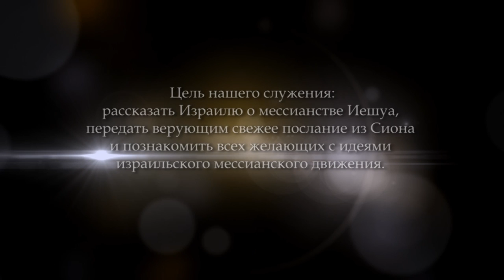Деньги. Часть 5